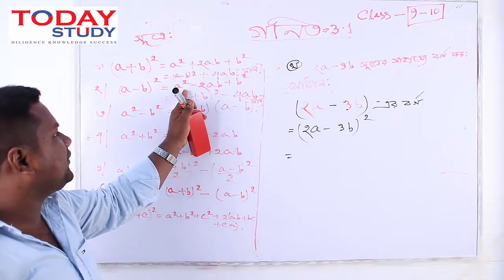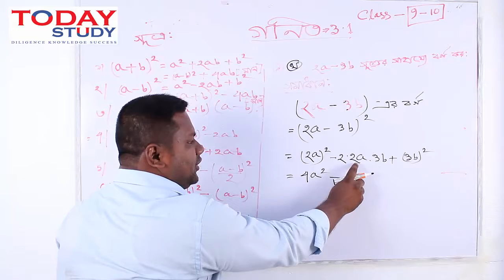Algebra Chapter 3.1 math no- 1. || বীজগণিত ৩.১ অধ্যায়ের ১ নম্বর অংক.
Related videos links (Chapter 4)